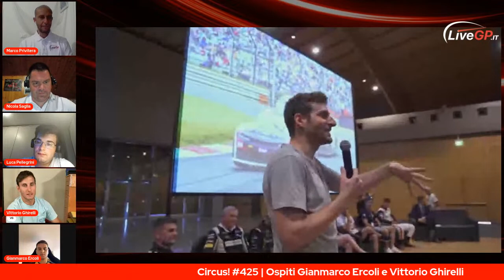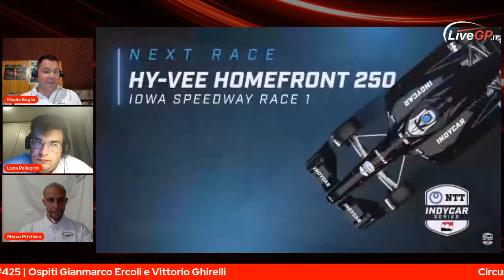Circus! #425 | Ospiti Gianmarco Ercoli e Vittorio Ghirelli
🔴 IN DIRETTA
Torna per l'undicesima stagione consecutiva l'imperdibile appuntamento del lunedì dedicato al motorsport!

Nell'episodio 425 di 'Circus!' occhi puntati sulla tappa del GT World Challenge a Misano, con il primo successo colto da Valentino Rossi.
Ampio spazio dedicato all'EuroNascar, reduce dall'appuntamento di Vallelunga: con noi i vincitori delle due gare Gianmarco Ercoli (CAAL Racing) e Vittorio Ghirelli (team Bleekemolen). Non mancheranno inoltre gli aggiornamenti sulle altre gare del week-end, come Formula E e IndyCar

Conduce Marco Privitera con Nicola Saglia e Luca Pellegrini 🎙